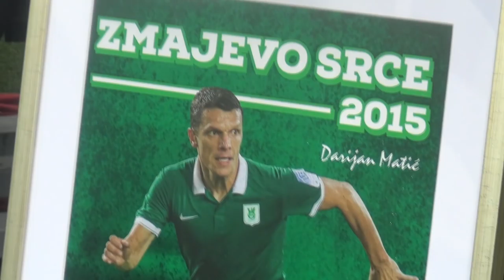OLIMPIJA TV: NK Olimpija 2:0 FC Luka Koper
Vrhunci tekme med Olimpijo in Koprom, ki so jo Zmaji dobili z 2:0, za zeleno-bele sta v polno merila Miha Zajc in novinec Miroslav Radović.